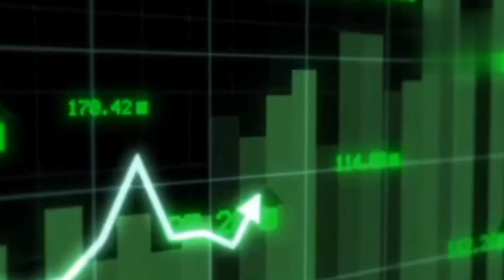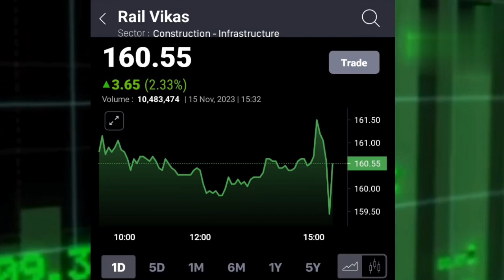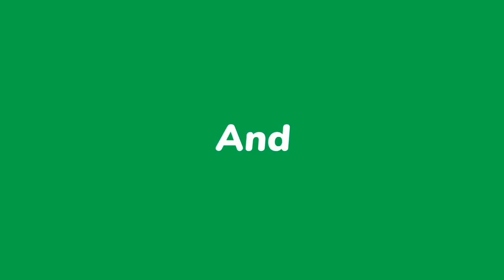RVNL SHARE LATEST NEWS TODAY I @S B STOCK NEWS दिग्गजों ने की बड़ी भविष्यवाणी !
Rail vikas nigam ltd share latest news today
 @S B STOCK NEWS
दिग्गजों  ने की बड़ी भविष्यवाणी !
STOCK MAESTROO

Stock market
rvnl share analysis | rail vikas nigam ltd share | rvnl share latest news